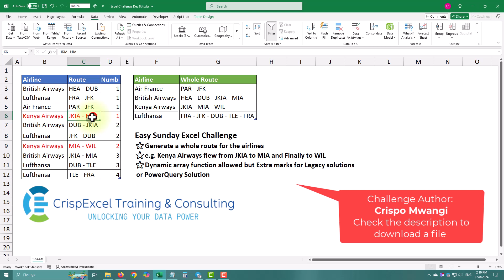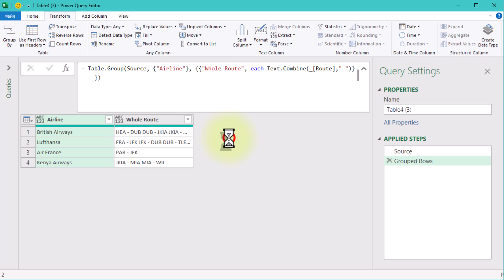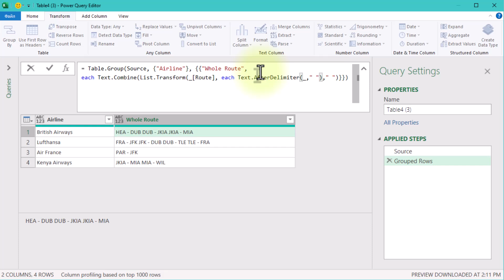How to Use Advanced Grouping - Power Query Challenge 38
In this video, we tackle a fun and practical Power Query challenge: combining destinations for each airline into a full route list! Along the way, you’ll learn essential tips, including advanced grouping techniques and powerful text functions to clean and organize your data.

⏰ Timestamps:
00:00 - Introduction: The Challenge
00:16 - Step 1: Importing and Grouping Data
00:54 - Step 2: Extracting the Destination Column
01:31 - Step 3: Removing Duplicate Destinations
02:15 - Step 4: Adding the Starting Point
02:45 - Final Step: Sorting and Tidying Up
03:00 - Conclusion: Complete Airline Route Lists

By the end of this tutorial, you’ll have a clean and complete route list for each airline, ready to use or share. Whether you’re a beginner or experienced with Power Query, these techniques will enhance your data transformation skills.

Links:
CHALLENGE AUTHOR: Crispo Mwangi